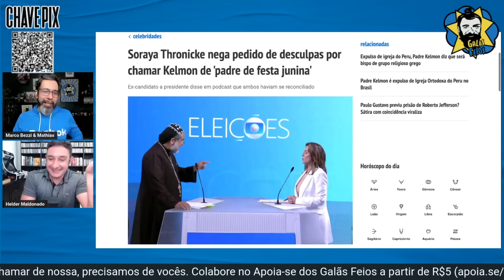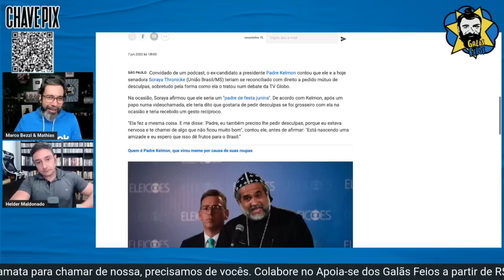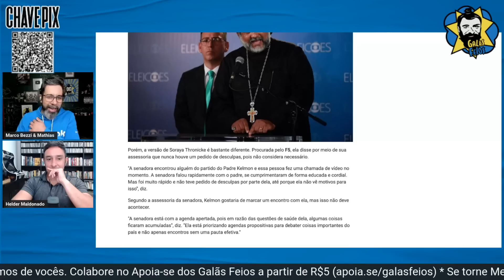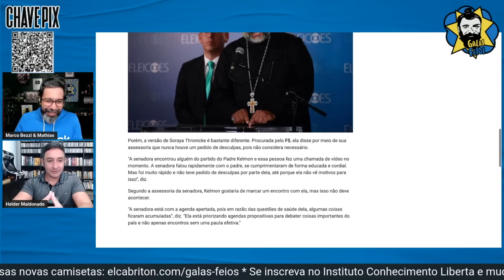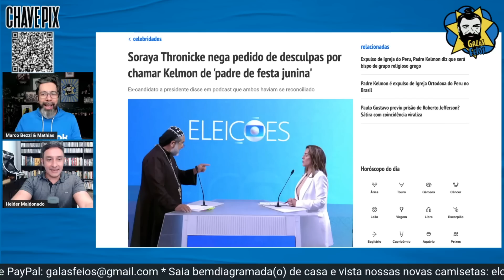Padre Kelmon está apaixonado por Soraya Thronicke? | Galãs Feios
A senadora Soraya Thronicke (União Brasil-MS) e Padre Kelmon (PTB), o "candidato padre", conversaram por videoconferência pela primeira vez. Kelmon diz que Soraya pediu desculpas pelo uso de expressões como "padre de festa junina". A senadora nega. Helder e Bezzi comentam.